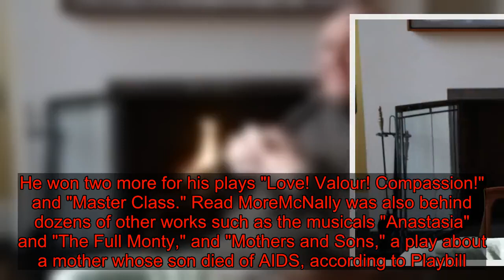Terrence McNally, Tony award-winning playwright, dies of coronavirus complications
(CNN)Acclaimed playwright Terrence McNally died Tuesday due to complications from the coronavirus. He was 81.McNally, who last year received the Tony Award for Lifetime Achievement in the Theatre, died in a hospital in Sarasota, Florida, according to his publicist, Matt Polk.He was a lung cancer survivor and had a lung disease called chronic obstructive pulmonary disease (COPD), Polk said. McNally won two Tony Awards for writing the books for the musicals "Ragtime" in 1998 and "Kiss of the Spider Woman" in 1993.He won two more for his plays "Love! Valour! Compassion!" and "Master Class." Read MoreMcNally was also behind dozens of other works such as the musicals "Anastasia" and "The Full Monty," and "Mothers and Sons," a play about a mother whose son died of AIDS, according to Playbill.com.McNally, who was married to Broadway producer Tom Kirdahy, was openly gay and often wrote about the lives of gay men in his plays. Actors mourned his loss on Twitter. "Terrence McNally was a legend among legends on Broadway," actor George Takei tweeted. "If you are an actor, there's a good chance you have performed one of his works. If not, you surely will in your career, he was that prolific and gifted." Actor Mark Hamill quoted McNally in his tweet, saying, "'A lot of people stop learning in life and that's their tragedy.' - Terrence McNally, one of the most brilliant and prolific playwrights... EVER." CNN's Deborah Doft contributed to this report.